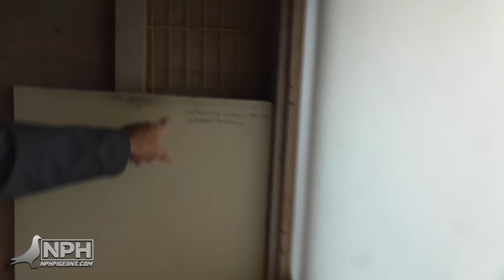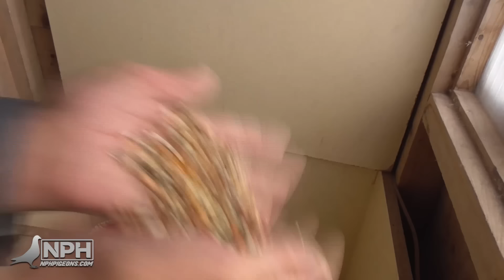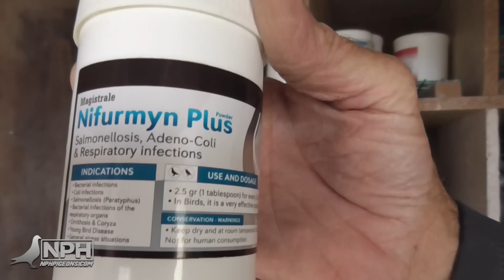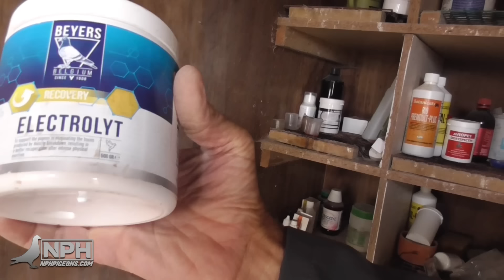Chris from NPH Pigeons takes a trip to the North of England to speak to The Wade Brothers.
Wade Brothers is a racing loft where the only pedigree they want is in the basket, winning pigeons write their own pedigree. Their policy has always been to race them hard, keep the best for stock and introduce what they consider are better pigeons to improve their performances.

We sit down and talk about Moulting and breeding. Racing Widowhood Cocks, Hens and young birds. We also take a look at the Lofts that house the Cocks, Hens and Young Birds.